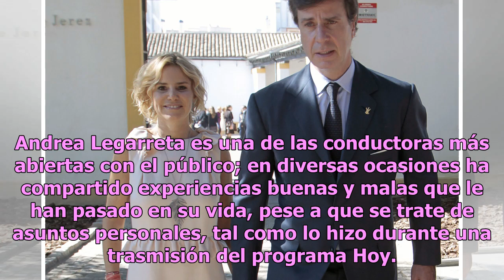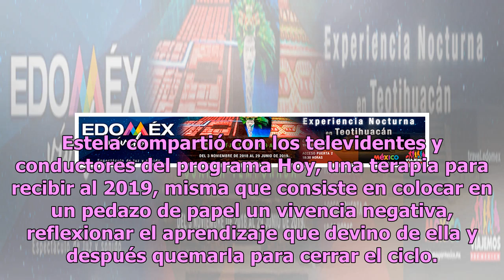Entre lágrimas Andrea Legarreta confiesa la peor tragedia que vivió en 2018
Andrea Legarreta es una de las conductoras más abiertas con el público; en diversas ocasiones ha compartido experiencias buenas y malas que le han pasado en su vida, pese a que se trate de asuntos personales, tal como lo hizo durante una trasmisión del programa Hoy. La situación se dio gracias a la ...